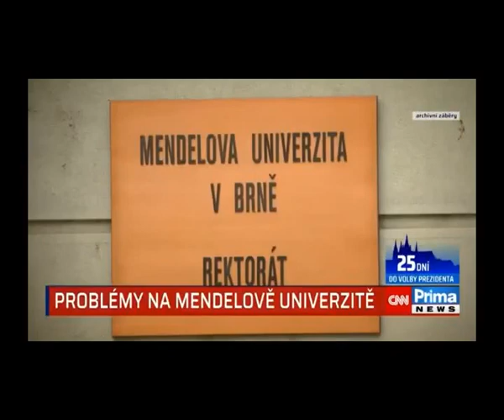A zase ta Danuše - Říká se, že lež má krátké nohy.